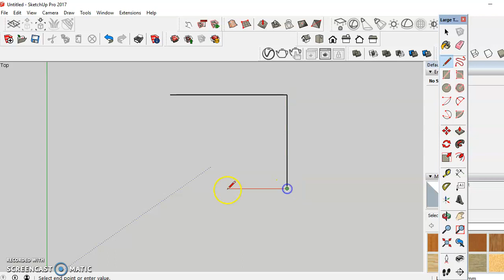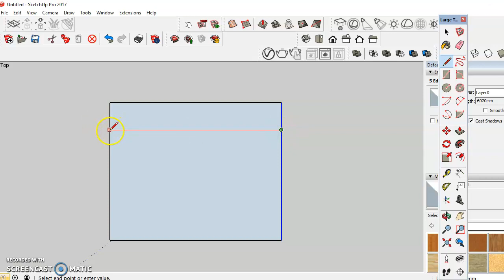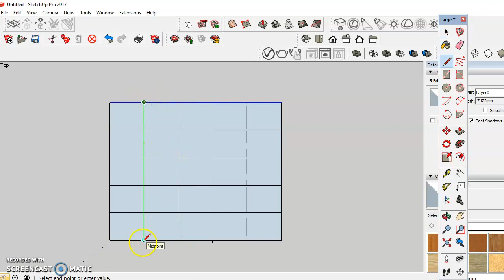Line Tool with options in sketch up 2017